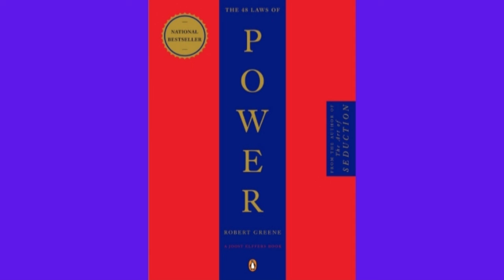The 48 Laws of Power by Robert Greene || Chapter 1